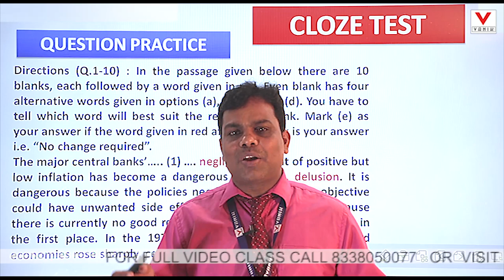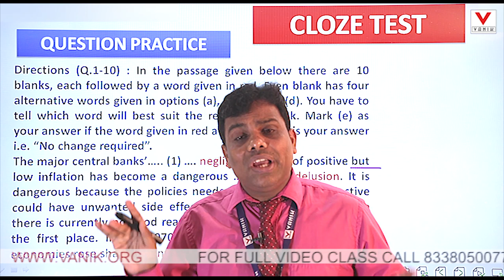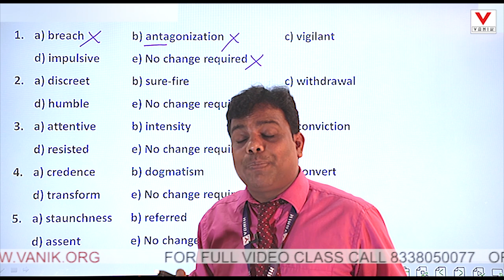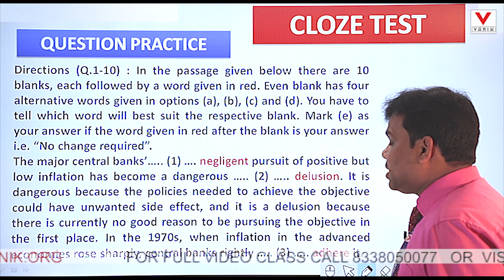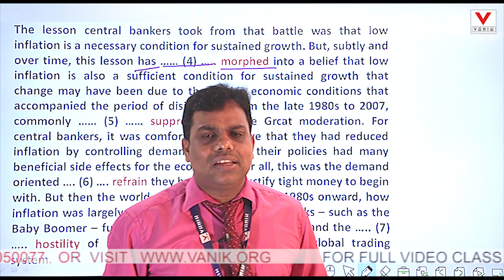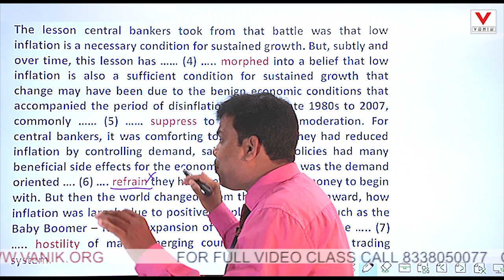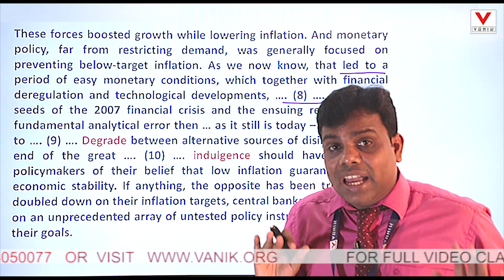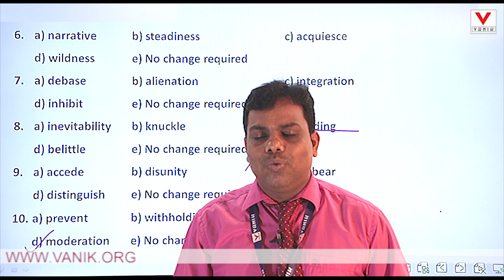CLOZE TEST-II | ENGLISH | SHORT VIDEO | Vanik Smart Class